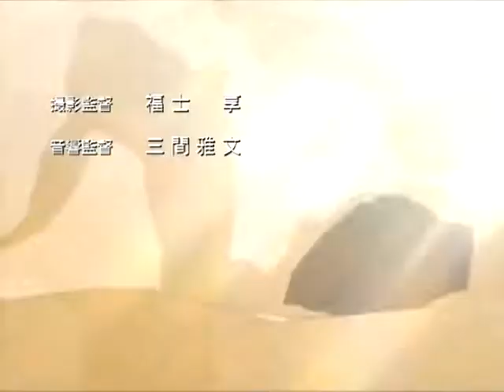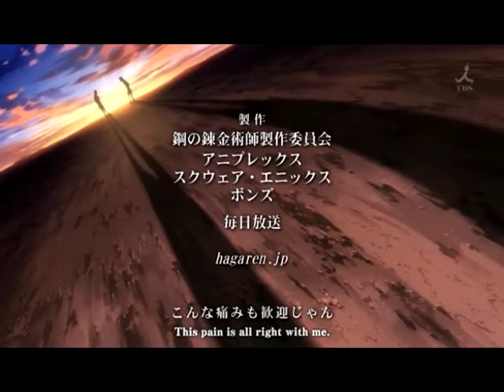FMA Jai Ho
Here's my second video using sony vegas player.  Roy and Riza, Ed and winry.

Anime : Fullmetal Alchemist / FMA Brotherhood.
Song: Jai Ho
Artist: PCD / Pussy Cat dolls.